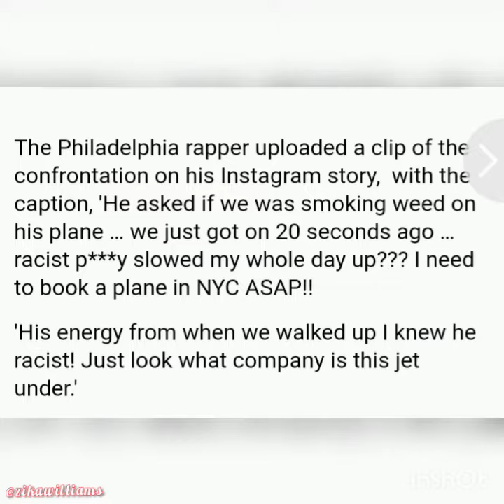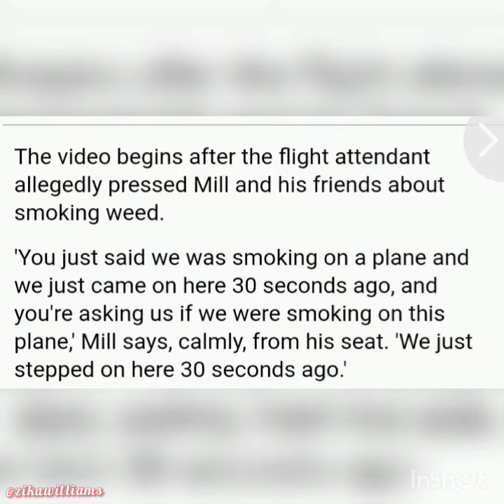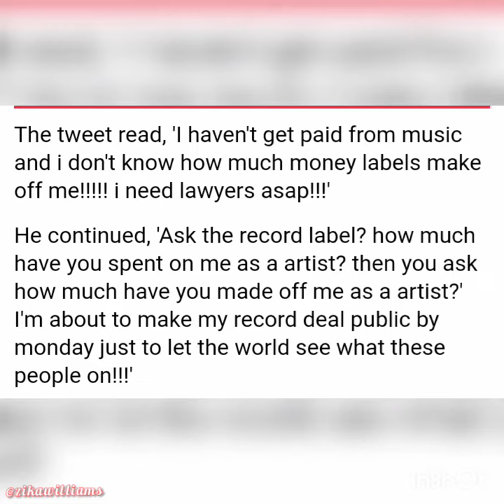Meek Mill in a private plane racism now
Meek Mill branded the flight attendant of a private jet racist and refused to fly after he and his entourage were asked if they were smoking weed as they boarded the flight out of New York city on Saturday.

Meek Mill involve in Racism# Meek Mill and Racism # zikawilliams#